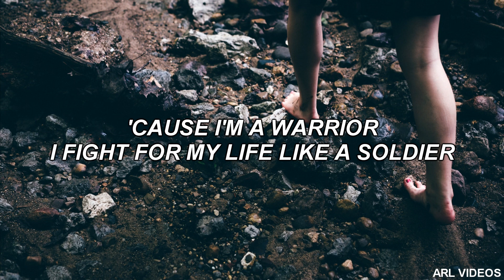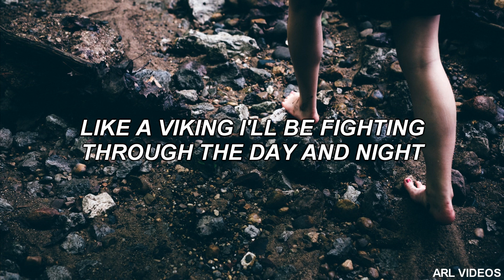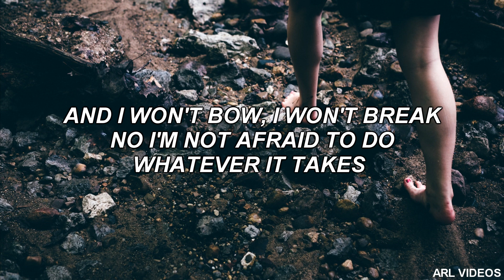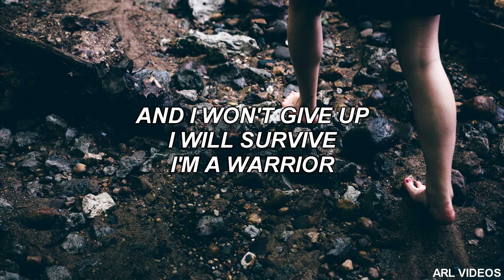Avril Lavigne- Warrior (lyrics)